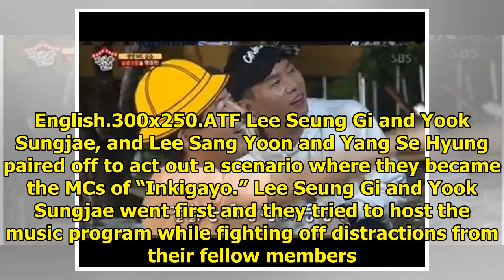BTOB's Yook Sungjae And Lee Seung Gi Test Their Live MC Skills While Thwarting Distractions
Display. Sharethrough. Soompi.1x1 The cast of SBS’s “Master in the House” faced a new challenge whil...